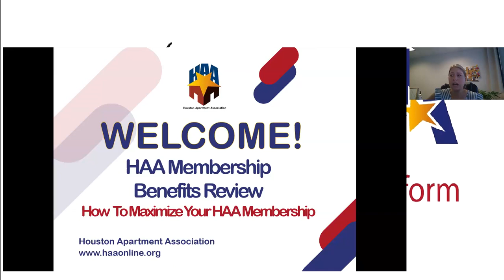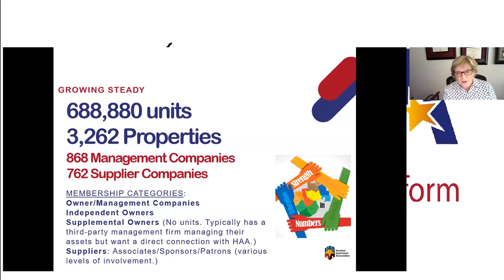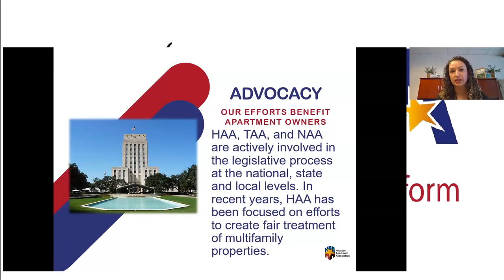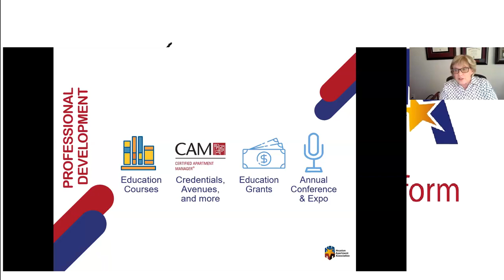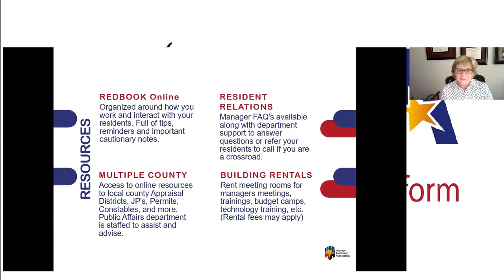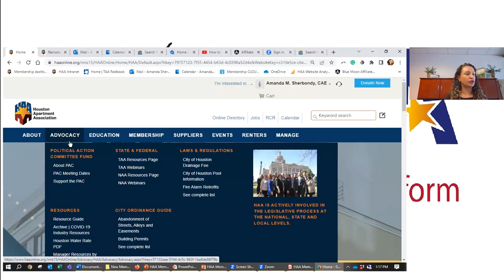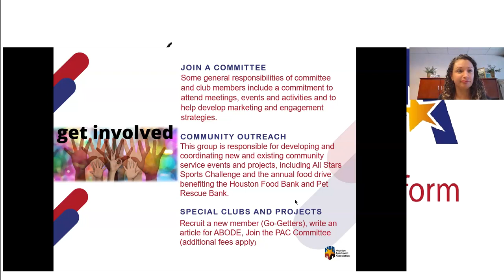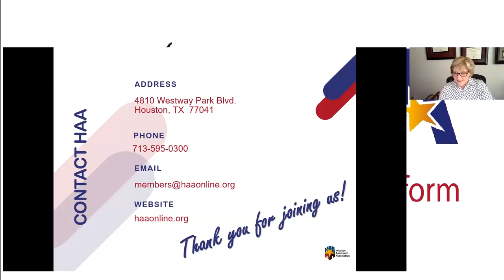HAA Membership 101 - July 12, 2023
Whether you work at the corporate office or on-site, this helpful webinar is for all HAA management members and their teams. This presentation will review all HAA benefits available to management staff to get engaged and involved with your association. Whether you're new to HAA or have been a member for a while but want to get more involved, you are sure to learn something about HAA resources that will help you enhance your career.